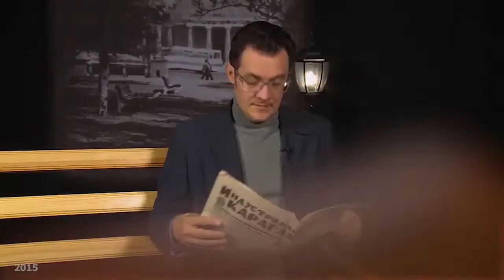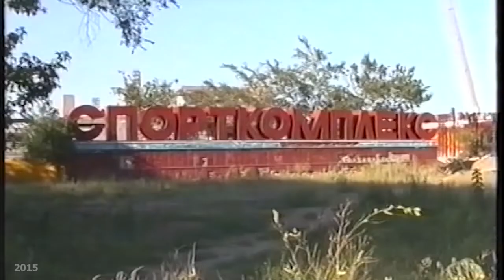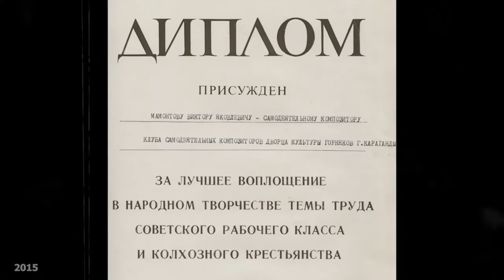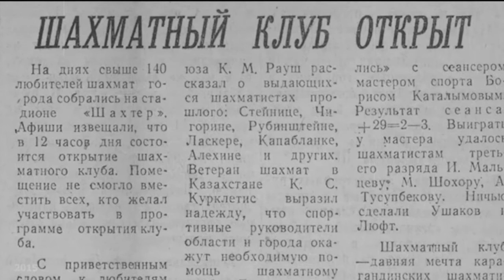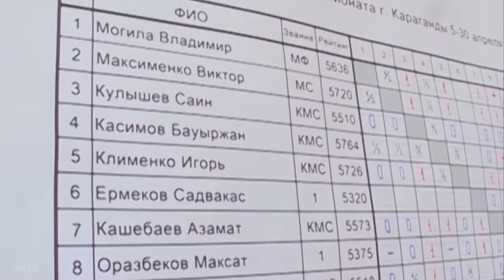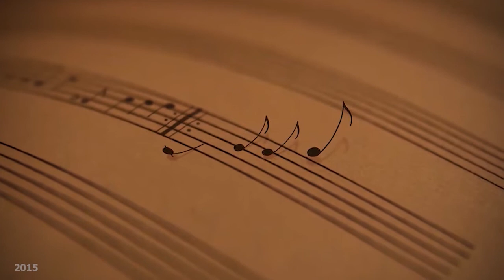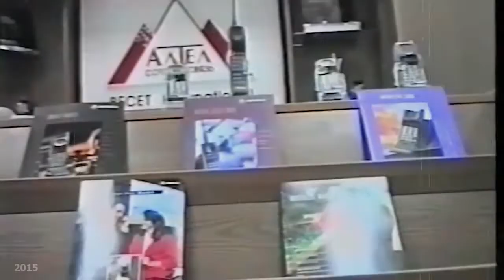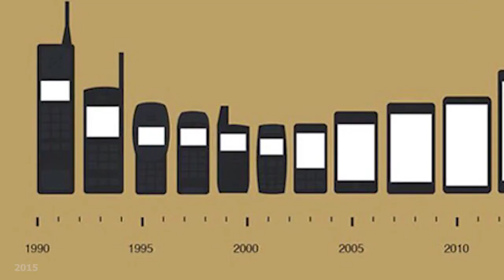По страницам программы «Моя Караганда». Октябрьские выпуски. 2015 год.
1945 год. Рождение Темиртау.
1985 год. Клуб композиторов.
1965 год. Открылся шахматный клуб.
Таттимбет.
1995 год. Пришла сотовая связь.